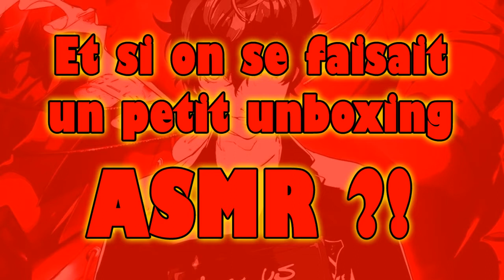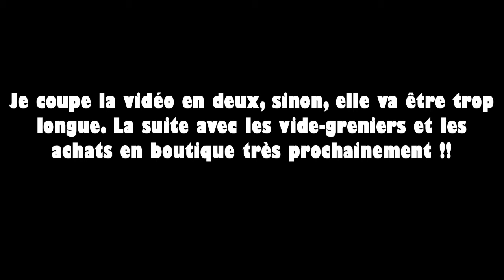Compte-rendu achats d'avril 2017 [1/2] : achats sur Internet avec du récent et du retrogaming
J'avais dit que je ne ferai qu'un seul compte-rendu par mois... et je n'avais prévu qu'un seul fichier à la base, mais celui-ci est trop long, donc je le coupe en deux parties.
Dans cette première vidéo, les achats sur Internet, avec du récent (Persona 5 et autres jeux PS4) mais aussi du retrogaming avec un très joli lot de cartouches Nes.

Audio (OC Remix) :
- Jivemaster / Rock the Asphalt (Opening Demo) [OC Remix]
- SirRus / Manifest Destiny
- ellywu2, pixietricks / Schala and the Queen
- Claado Shou / The Third Guru
- Rellik/ Beneath the Surface